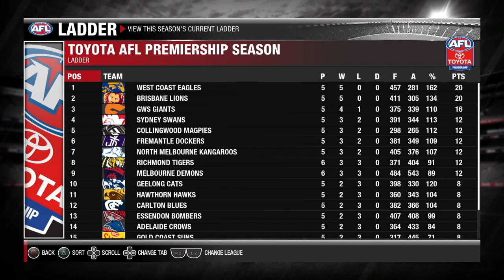RICHMOND AT OPTUS | AFL Evolution 2 Career Ep #6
After a 5-0 start, the West Coast Eagles face their toughest challenge of the 2020 AFL Season so far - Richmond, in wet conditions, at Optus Stadium.